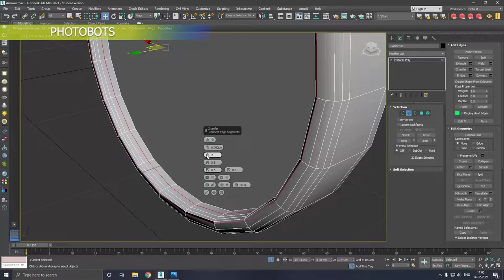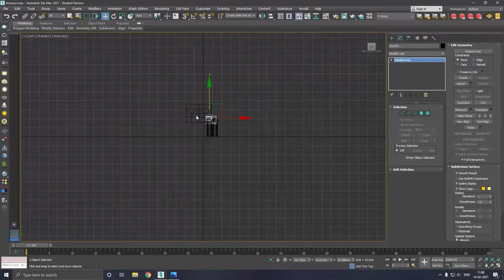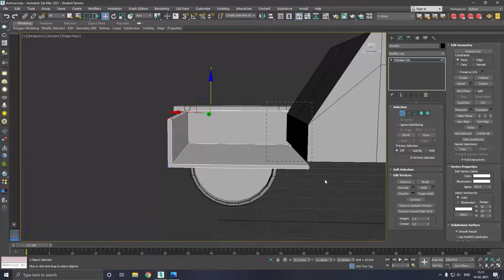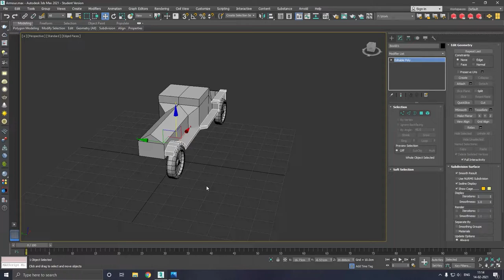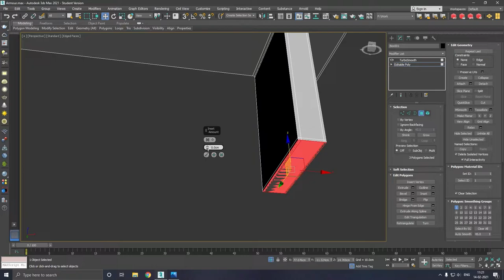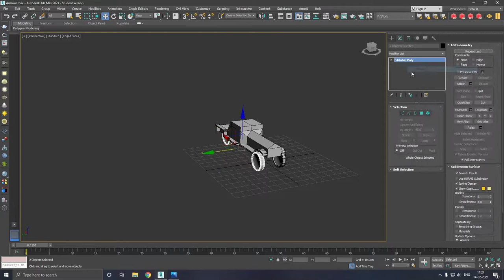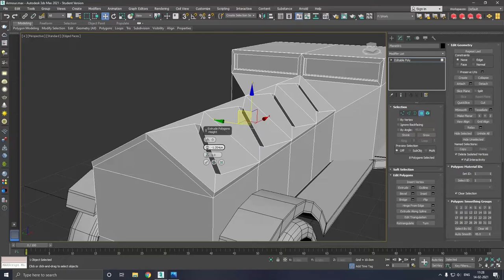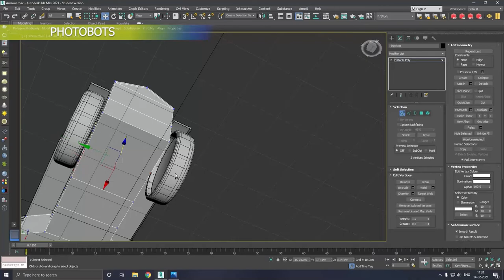Armored car - 3ds max beginner tutorial part - 2